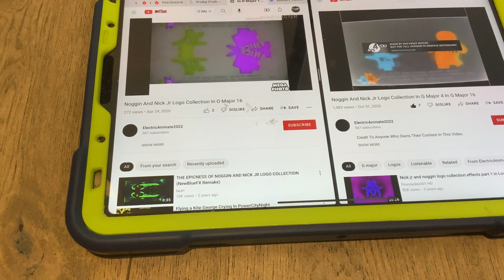(NEW EFFECT) Noggin And Nick Jr Logo Collection In X Major 1 In G Major 16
A.K.A The Audio Of X Major 167 Sounds Like G Major 4 And O Major 4.
How To Make It:
Add Combined And Edit:
(VideoFX)
O Major
G Major 4
1st:Channel Blend-Invert
2nd:HSL Adjust- Hue And Solarize/0.150/Mari Group
3rd:Mirror- Reflect Bottom
(AudioFX)
A17 Drums (minimum echo)
Pitches:
Pitch:2
Pitch:1
Pitch:5
Pitch:0
Pitch:6
PItch:5
Video: G Major 16+G Major 4 Spilt O Major
Audio:O Major 16+G Major 4
G Major 16+X Major 1=X Major 17 (1+16)